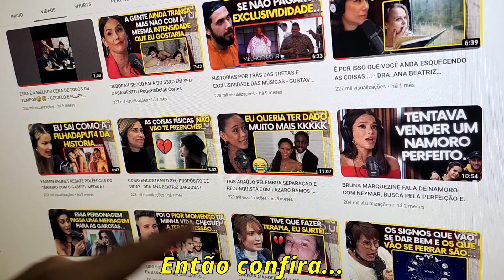CARLINHOS MAIA INVADE O PODCAST DA DEOLANE AO VIVO😱 | PodcatsDelas Cortes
DEOLANE BEZERRA - PODCATS T3 - #14

ENTREVISTADA E HOSTS DO PODCAST:
DEOLANE é uma advogada criminalista, empresária, cantora, DJ e influenciadora digital, entrevistada por LUCAS GUIMARÃES e CAMILA LOURES, no PODCATS